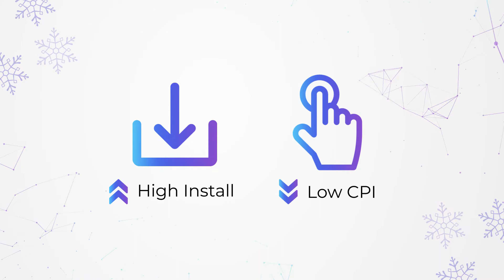Run Programmatic Holiday Campaigns with Aarki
As the seasons change, so do app users’ behavior and purchasing power—sometimes dramatically. To grow your app, it is key to take advantage of seasonal and holiday trends by tailoring your marketing campaigns to different periods.